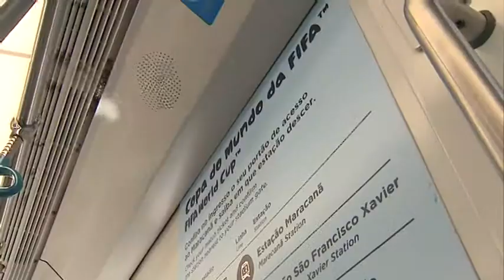Río de Janeiro vibra con el Maracaná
El suburbano carioca vibra con la Copa del Mundo: sus vagones están decorados como si fuera un campo, hay indicaciones para llegar al Maracaná y las estaciones relacionadas con la Copa del Mundo son anunciadas por el locutor deportivo, Luiz Penido, como si fuera un partido de fútbol.